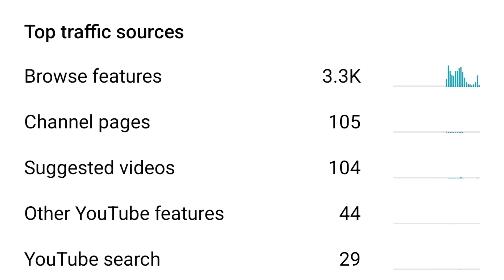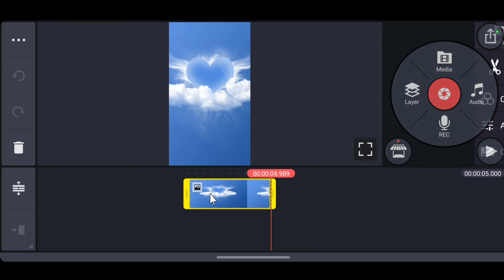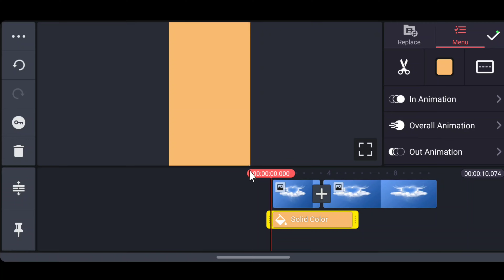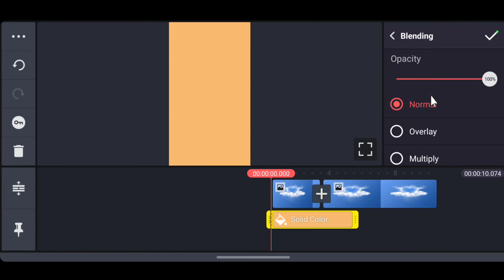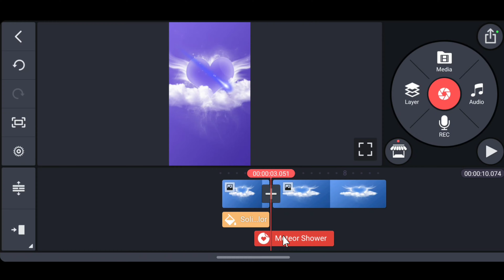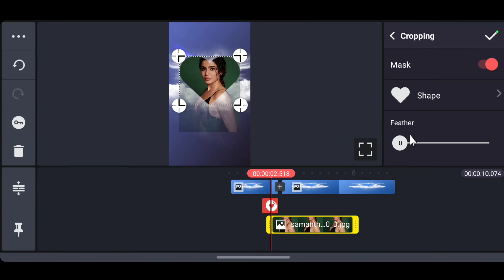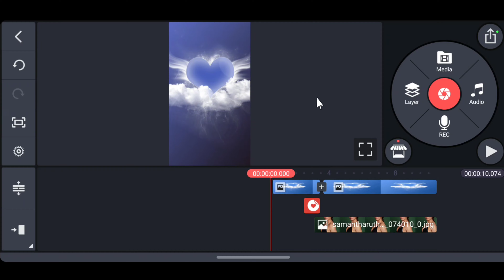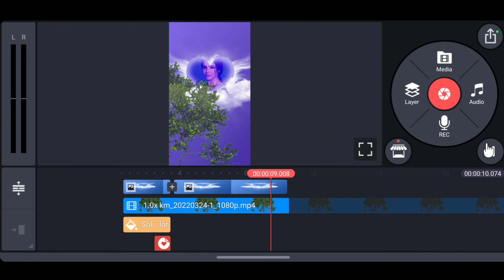Name art video editing || Badal main apna photo kaise lagaye || Cloud Heart video editing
MY GEARS :
1. MOBILE CAMERA 📷 :
2. Mic 🎤  :
Boya By M1
USB Mic
3. Vloging Equipment :